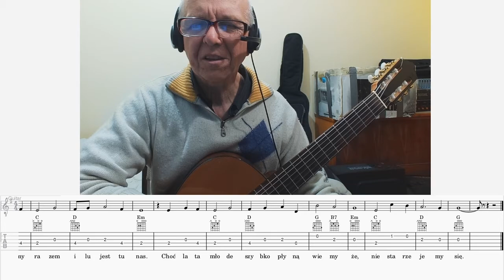Bieszczadzki trakt jak to zagrać Nauka gry na gitarze Warszawa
Akompaniament podstawowy tonacja G-dur Wykonanie szybsze i wolniejsze